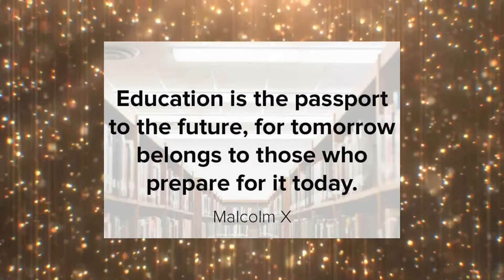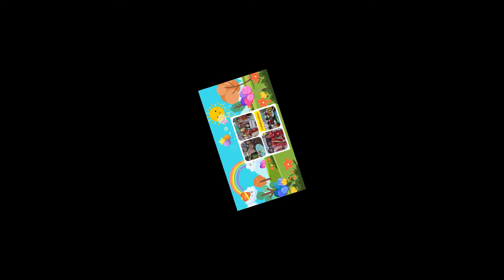Glimpses of class activity - Nursery F